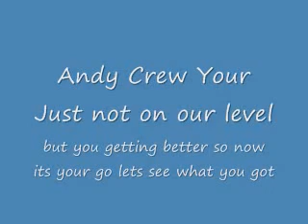M.a.b's Memmber Intro part2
we did it again but added updated tricks and our M.a.b skate team and this is still not all the memmbers